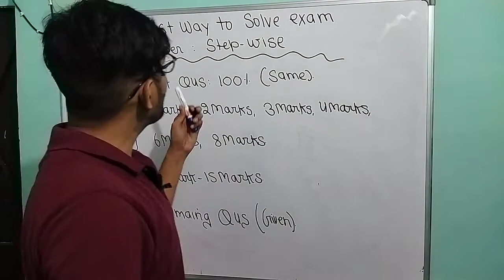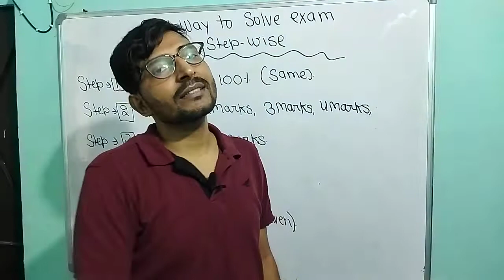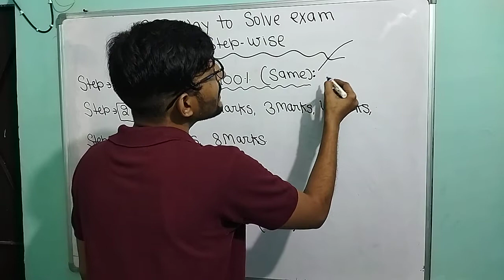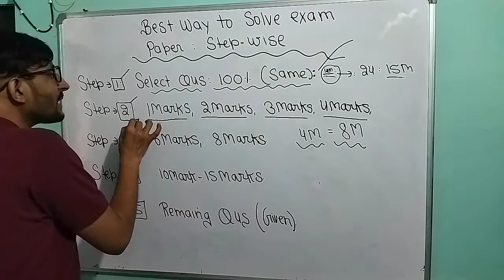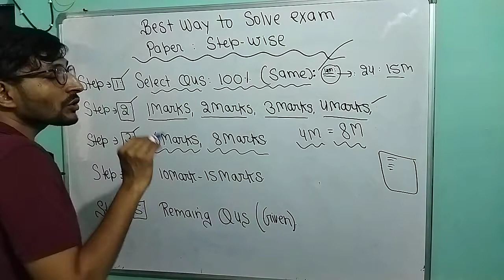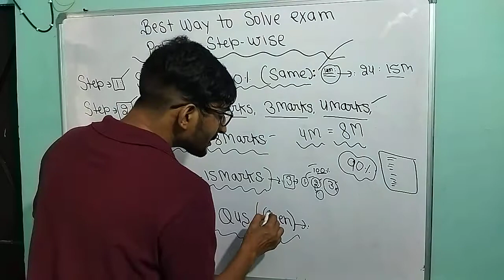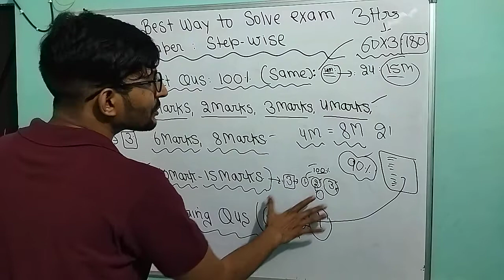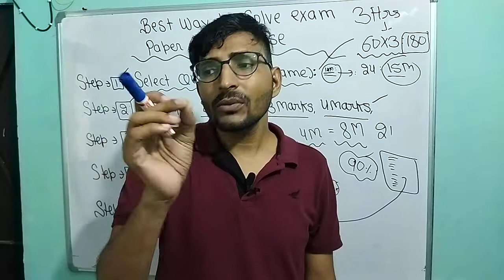How to solve Board final exam paper | Step by Step | 10th, 12th, B.Com, M.Com, Etc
How to solve final board exam paper step by step
Board exam kaise de
Board ka paper kaise sol kare
Paper kaha se start kare
Phle konsa question kare